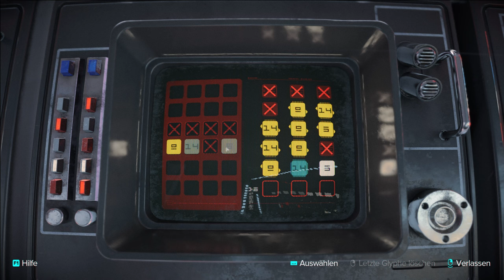Star Wars Outlaws - Lets Play Deutsch - E7 | 4K